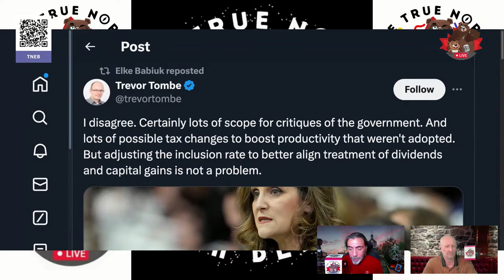Post Budget Glow -- The Daily Beaver Morning Show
So, I've been told that the budget would make me very happy. I was also told that the budget would finish the Liberals. I am confused by that. Now, I haven't had a chance to review the budget yet, I had a 13 hour work day yesterday & was exhausted by the time I got home & did not have the mental capacity to absorb much more than dinner, a walk & a movie. BTW, "One Love" is on Apple Tv+, if you love Bob Marley, this is a really good movie that I am certain you too would love.

Ok, so, budget, Trump, Viktor Orban, Aaron Rodgers & the Stanley Cup playoffs... Lots to discuss.

Episode 362 Wed Apr 17, 2024, Here We GOOOOOOOOOO!

On Episode 362 of our show, we analyze Budget 2024

Also, we talk about:

Success
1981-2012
Housing
Growth & Productivity
Inflation Data
The Golden Weld
Fiscal Guideposts
Disability Disappointment
Capital Gains

* The Peppermaster